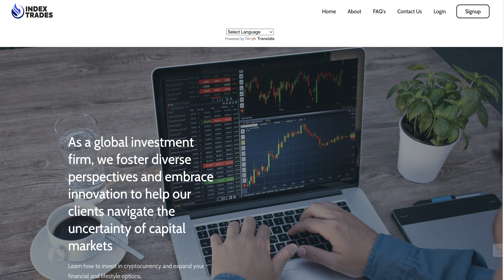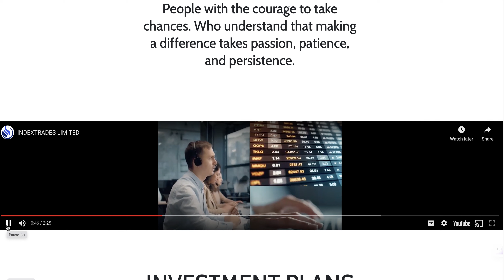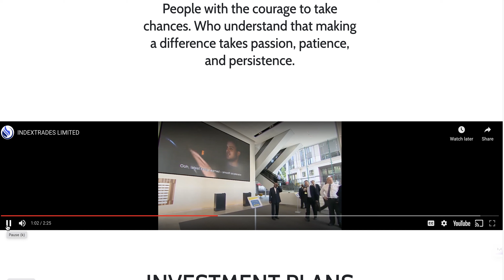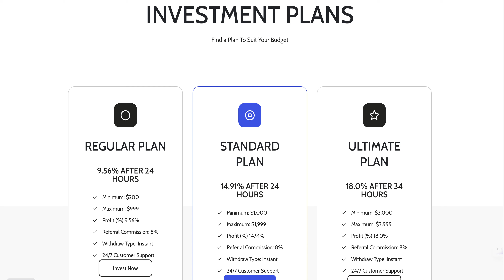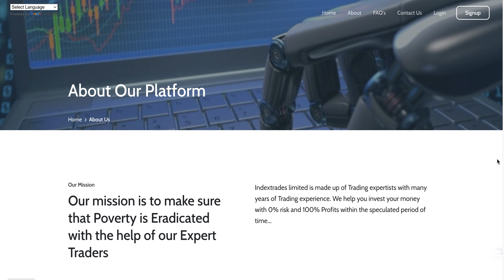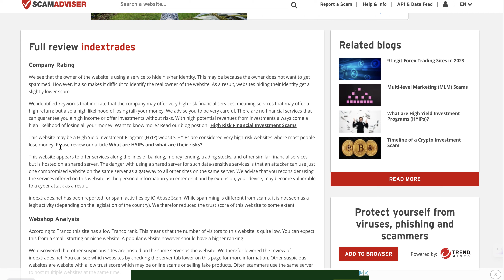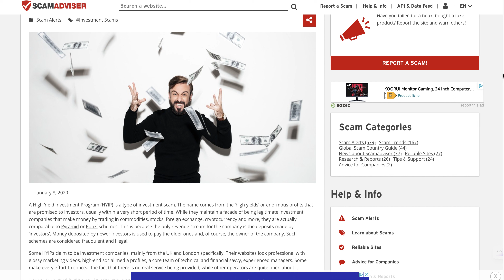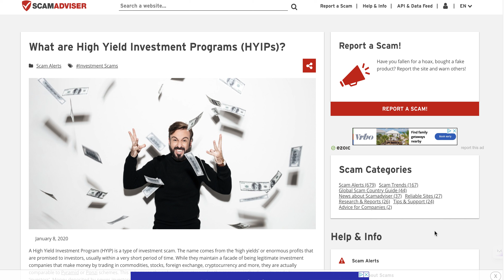Review of indextrades.net Scam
Indextrades.net is a website that offers financial services, including banking, money lending, and stock trading. However, there are several concerns and red flags that potential users should be aware of before engaging with this platform.

One major concern is the hidden identity of the website owner. The use of a service to conceal the owner's identity raises questions about transparency and accountability. While it may be intended to prevent spam, it also makes it difficult to determine the real owner of the website. Consequently, websites with hidden identities receive a lower score due to this lack of transparency.

Furthermore, the keywords associated with the company suggest that they may offer high-risk financial services. While high returns may be enticing, it's important to remember that there are no guaranteed high-income investments without risks. Investing in such services always carries the possibility of losing all your money. Users should exercise caution and thoroughly research the risks involved before engaging with high-risk financial services.